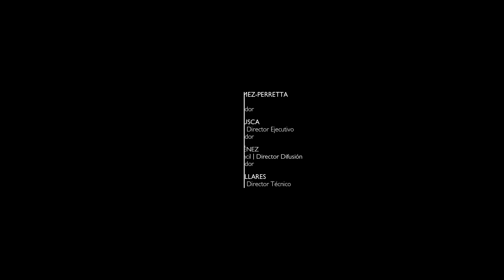Entrevista Corona Amaral Arquitectura | Foro Contract | TENERIFE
Entrevista realizada a Arsenio Pérez Amaral del estudio Corona Amaral Arquitectura durante el evento Foro Contract Tenerife de Arquitectura y Empresa, Octubre 2023.

Centro Internacional de Ferias y Congresos de Tenerife.